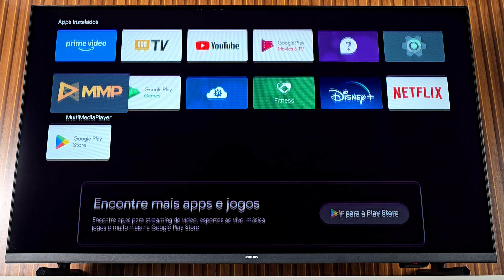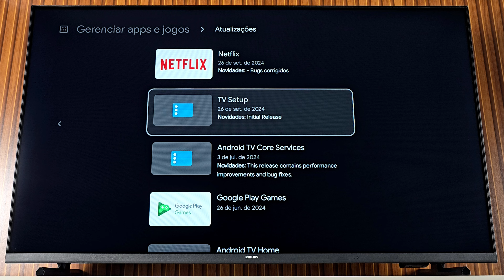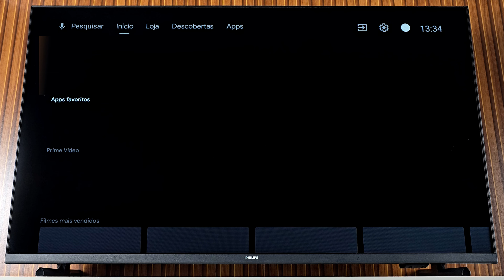COMO ATUALIZAR TODOS OS APLICATIVOS DA TV PHILIPS ANDROID | 2025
BEM VINDOS A MAIS UM VIDEO NO CANAL HOJE VOU ENSINAR A COMO ATUALIZAR TODOS OS APLICATIVOS DE UMA SÓ VEZ NA TV DA PHILIPS ANDROID.

ALEXA ECHO POP:

LINK DE COMPRA TV PHILIPS ANDROID 43´´DO VIDEO:

QUER MAIS VIDEOS SOBRE A TV PHILIPS ANDROID?

COMO ATUALIZAR TODOS APLICATIVOS DA TV ANDROID? COMO ATUALIZAR TODOS OS APPS INSTALADOS NA TV PHILIPS ANDROID? NÃO CONSIGO ATUALIZAR APPS NA TV PHILIPS O QUE FAZER?